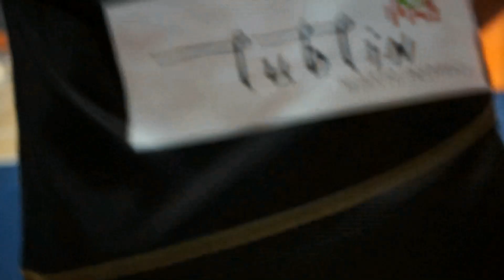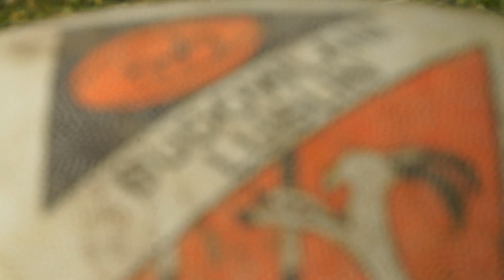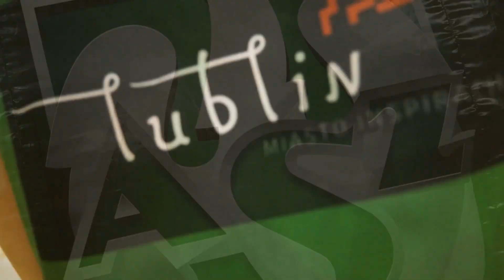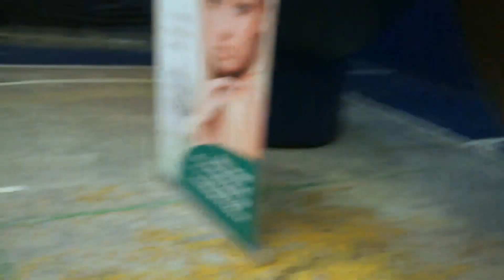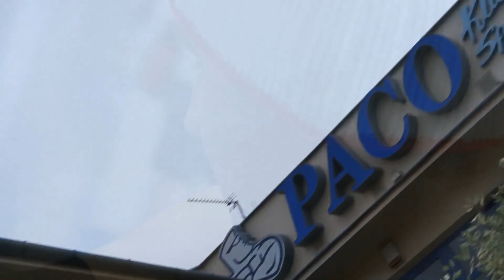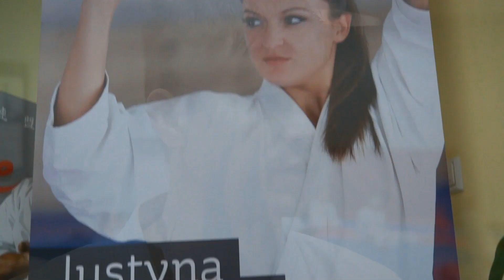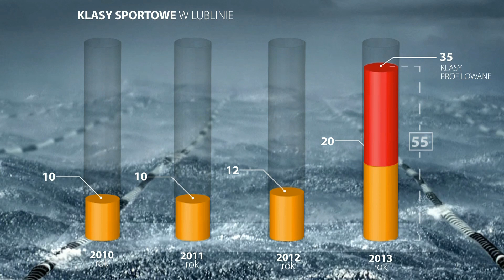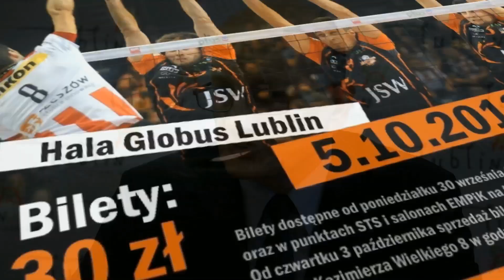Sportowy Lublin 2013 FULL HD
Zapraszamy do obejrzenia podsumowania roku 2013 w lubelskim sporcie.